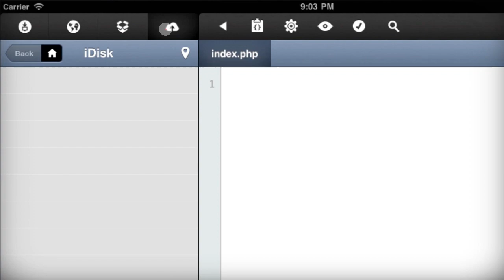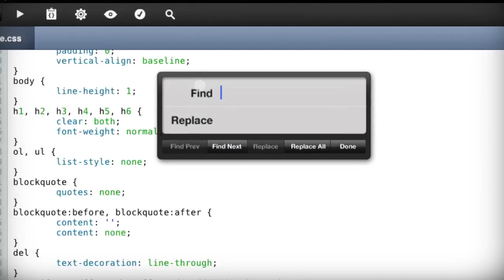Koder App - a Code Editor for iPad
Koder is a code editor for iPad which has many features including syntax highligting, snippet, tabbed editing, find and replace code, editor theme, FTP Connection, Dropbox, iDisk, local ipad file storage and many more.